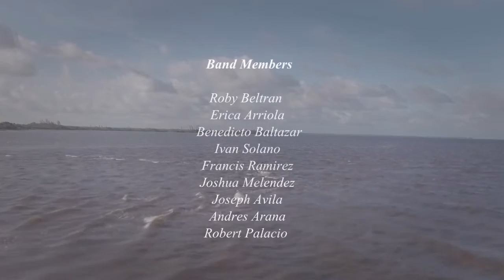Dereti Ibagari - Roby Beltran ft. Larubeya Band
Dereti Ibagari (Life is Hard) is an original song written and composed by Larubeya Band. The song speaks about a sad situation in our community where some women become single mothers at a very young age; however without an education or a job it becomes very difficult to provide for their kids. Music Producer: Junie Mar, Video Producer: Melvin O. Diego Jr., Song writer: Roberto Beltran.